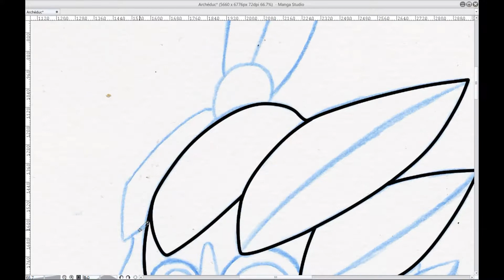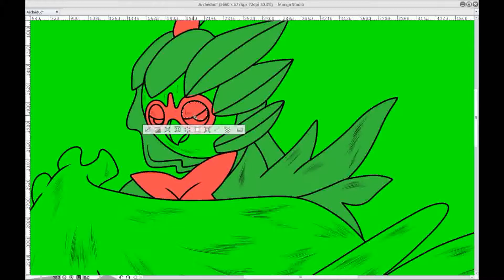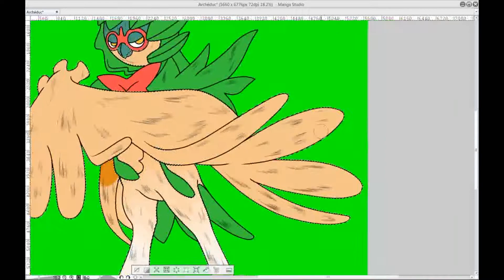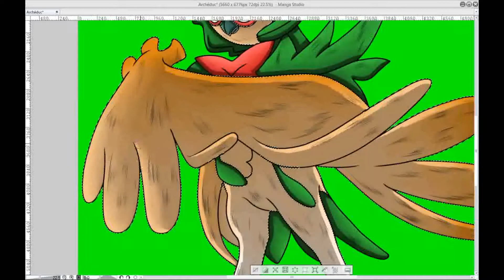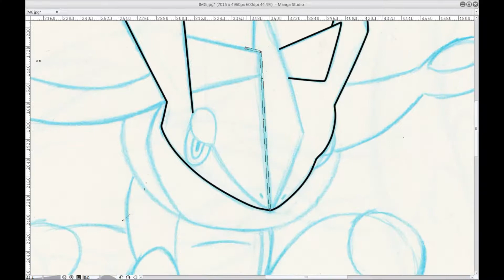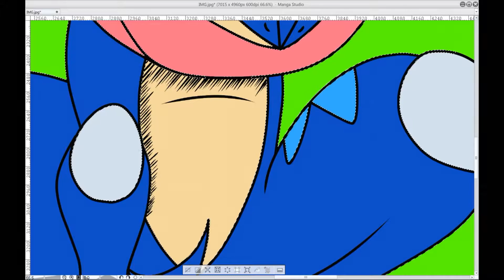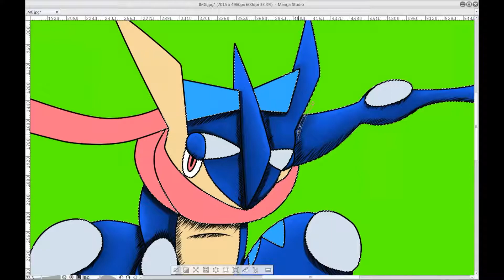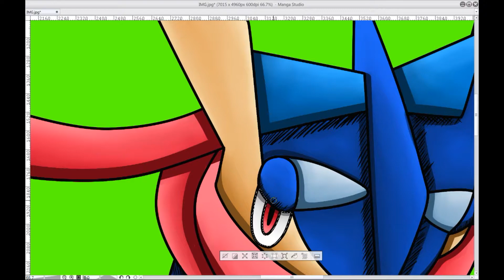[SpeedPainting] Archeduc & Amphinobie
- Description -

Musiques :

-Metroid Prime 3 Corruption - Intro Theme

Matériel

-Tablette graphique Wacom 12WX

Logiciels

-Dessin : Manga Studio 5
-retouchage et filtres : Photoshop CS6
-Capture et Montage : Movavi, Premiere Pro
-Introduction : After Effect

Durée de réalisation : 4h20